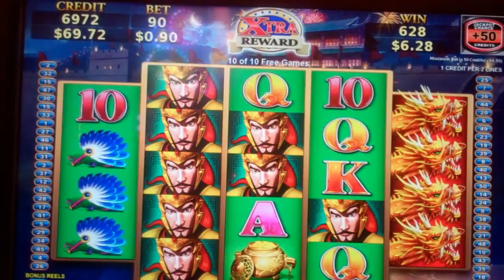Regimental Dragon Slot Machine Bonus + Jackpot Streams MEGA Jackpot - 10 Free Games Win (#2)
A Free Spins Bonus Round Win plus Jackpot Streams MEGA JACKPOT on the Regimental Dragon Slot Machine. Three bonus symbols in any of the five reels triggers the seven free games bonus round with the 5th reel wild, and two bonus symbols retrigger for an additional three free games. Jackpot Streams is an added feature on this slot that costs an additional 10 to 50 credits per spin, where you can randomly trigger the feature and win one of four possible jackpots. This was the first time hitting the MEGA Jackpot for me (which is the 2nd highest jackpot behind the MAXI), and started recording once I realized that I would hit it.